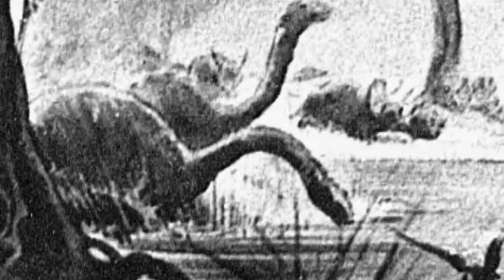KING KONG 1933: Y sus secuelas y continuaciones canceladas | mighty Joe young el sucesor de kong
aquí hablaremos de las secuelas de king Kong canceladas. desde la octava maravilla hasta las nuevas aventuras de king Kong.

mi editor no reprodujo los videos del principio :/

KING KONG VS FRANKENSTEIN TENDRA SU PROPIO VIDEO